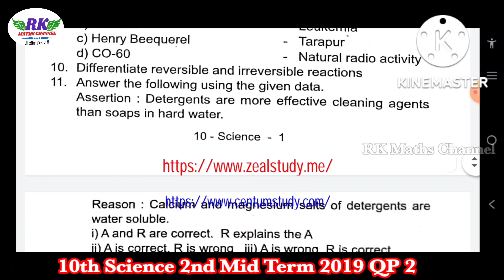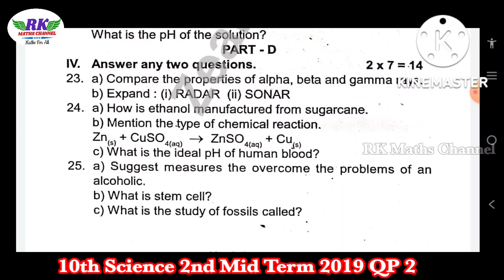TN 10th Science|2nd Mid Term 2022|Science Model Question Paper 2|English Medium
2ND MID TERM EXAM 2022
IMPORTANT 2 and 5 MARKS QUESTIONS:

PDF LINK:
10th Science 2nd Mid Term Exam 2022 Model Question Paper 2